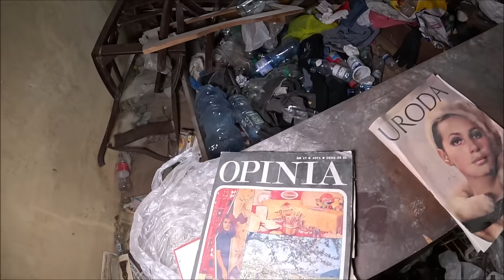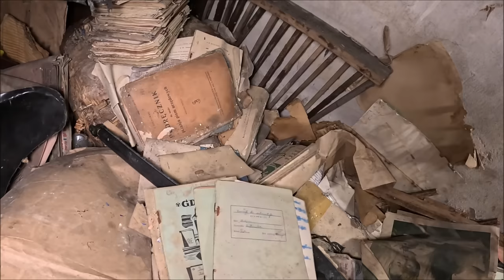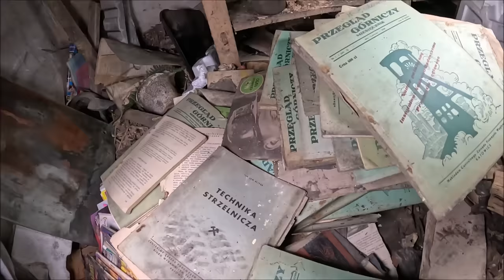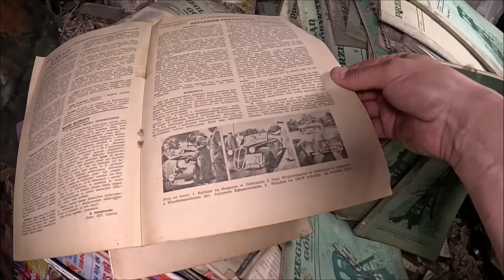Upiorna posiadłość w środku nocują bezdomni